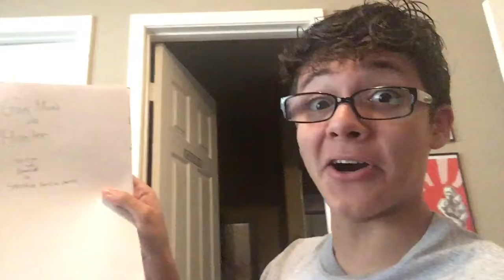Gas Mask the Hunter Script Finished